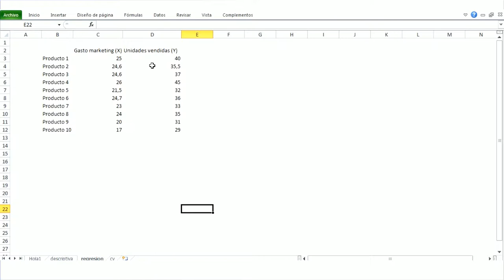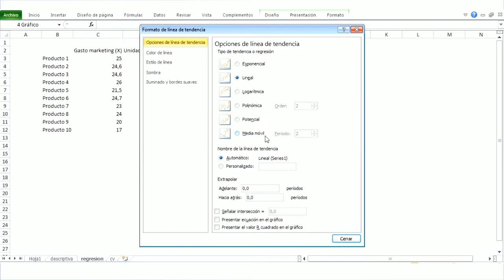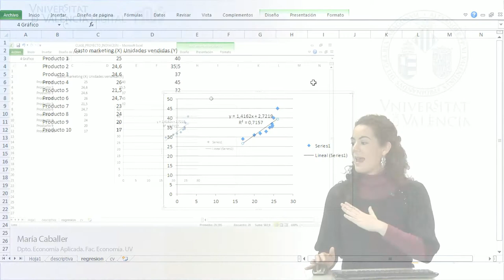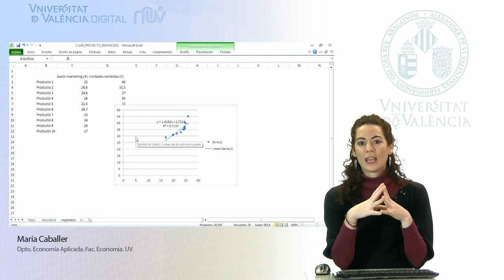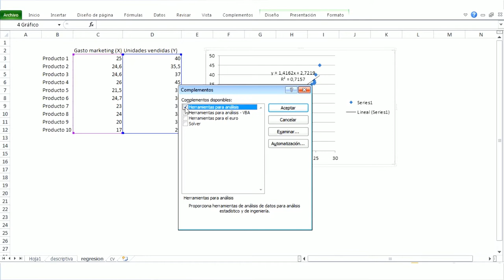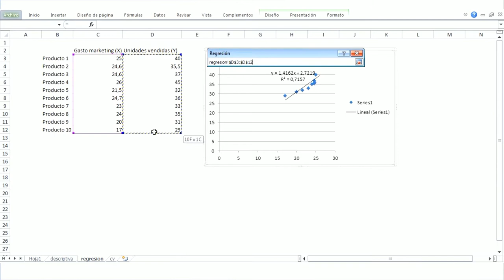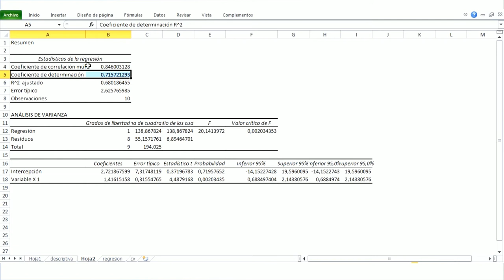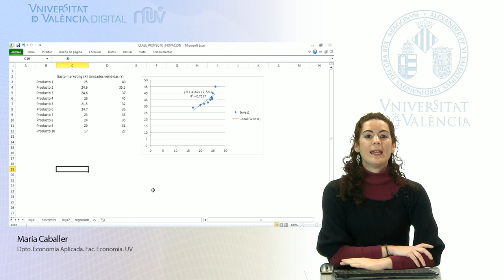Análisis de Regresión en MS EXCEL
Autor:Caballer, María;
Resumen:En el siguiente video se explica cómo realizar un análisis de regresión lineal simple a través de las diferentes opciones que ofrece el Excel. El video se centra en cómo obtener la representación gráfica, la recta de regresión y cómo interpretar los resultados de un análisis de regresión;
Fecha:2016;